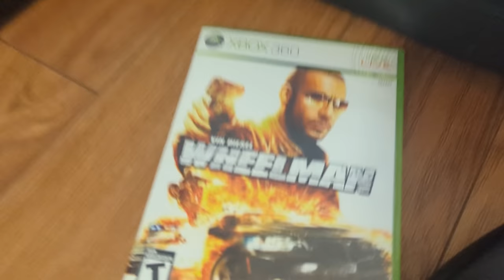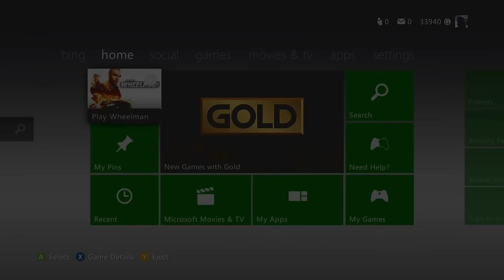Remember Vin Diesel WHEELMAN?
Wheelman really makes you FEEL like Vin Diesel
►Socials: